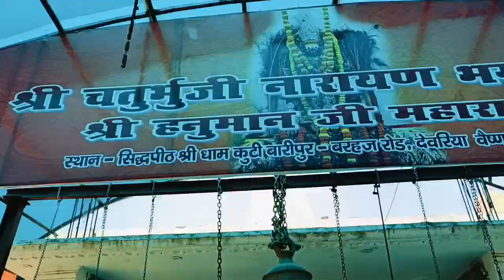बारईपुर हनुमान मंदिर🙏||My First Vlog virlvideo my_first_vlog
बरईपुर हनुमान मंदिर🙏||My First Vlog virlvideo my_first_vlog